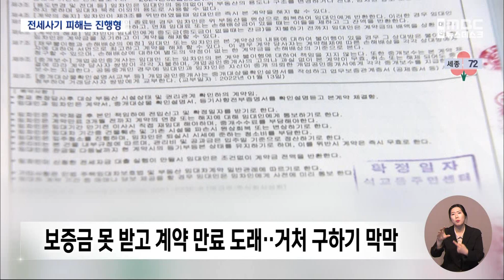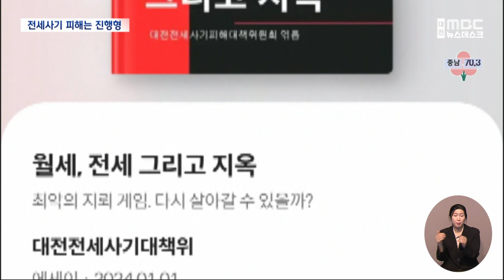전세 사기 보상·대책 여전히 먹구름/대전MBC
해가 바뀌었지만, 전세사기 피해자들은 희망을 찾기 어렵다고 말합니다.